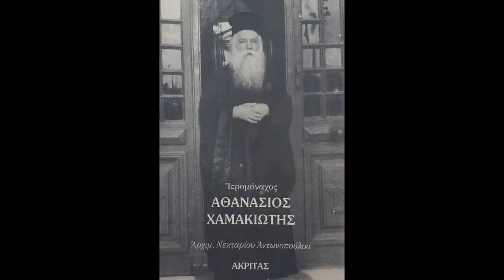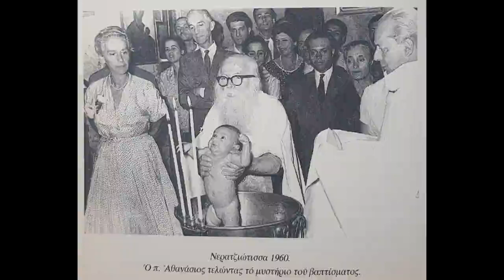9 - Εν κόποις περισσοτέρως. Εν πάση ευσεβεία και σεμνότητι. Ιερομόναχος Αθανάσιος Χαμακιώτης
95 - ΠΑΤΕΡΩΝ ΣΟΦΙΑ ΚΑΙ ΠΑΡΑΔΟΣΗ. Ιερομόναχος ΑΘΑΝΑΣΙΟΣ ΧΑΜΑΚΙΩΤΗΣ

Περιεχόμενο εκπομπής: Εν κόποις περισσοτέρως. Εάν γαρ μυρίους παιδαγωγούς έχητε εν Χριστώ, αλλ' ου πολλούς πατέρας. Εν φόβω Θεού. Εν πάση ευσεβεία και σεμνότητι.

Εν κόποις περισσοτέρως
Εάν γαρ μυρίους παιδαγωγούς έχητε εν Χριστώ, αλλ' ου πολλούς πατέρας
Εν φόβω Θεού
Εν πάση ευσεβεία και σεμνότητι
Άφετε τα παιδία έρχεσθαι προς με

Βιβλίο: Ιερομόναχος ΑΘΑΝΑΣΙΟΣ ΧΑΜΑΚΙΩΤΗΣ 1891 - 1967. Αρχιμανδρίτου Νεκταρίου Αντωνοπούλου. Εκδόσεις ΑΚΡΙΤΑΣ (Β' 'Εκδοση, Ιούνιος 1998)

Η παραγωγή και η εκφώνηση έγινε από τον Παρασκευά Λεκέα για το ραδιοφωνικό σταθμό "Το Φώς" της Ιεράς Αρχιεπισκοπής Κρήτης, Σεπτέμβριος 2021